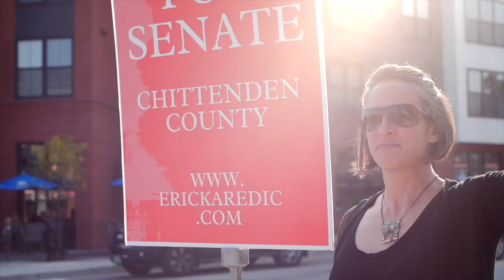Wokeism and Communism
Find out more info about our podcast at
Get on the newsletter and keep in touch!